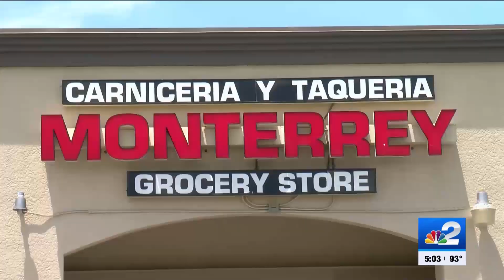Two people wanted for armed robbery of Lehigh Acres grocery store